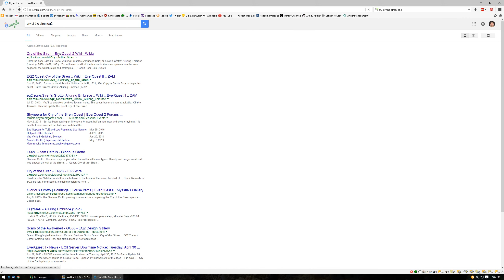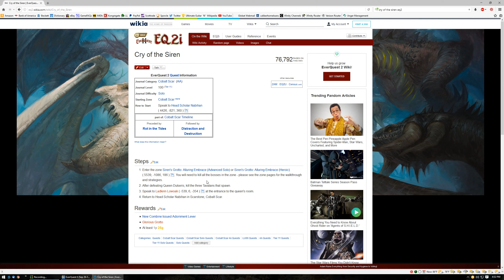Everquest 2 - Adventures of a Shadowknight - 008